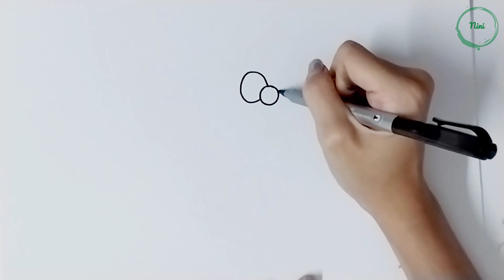Vẽ Tranh Cùng Bé Hello Kitty - Painting With Baby Hello Kitty - Tập 76 | Nini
Kênh Nini sẽ hướng dẫn các em tô màu tranh cát, ghép hình lego, tô màu quả trứng, tô màu tranh đính đá, tô màu slime, tranh cạo ma thuật,... và nhiều đồ chơi hấp dẫn, các em đăng ký kênh và cùng theo dõi kênh nhé!
Nini channel will guide children to color sand pictures, lego jigsaw puzzles, egg coloring, stone painting, slime coloring, magic scraping pictures,... and many interesting toys, please register channel and follow the channel!

Địa Chỉ: 118-120, Đường B2, Phường An Lợi Đông, Thành phố Thủ Đức, Thành phố Hồ Chí Minh, Việt Nam
Bản quyền thuộc về CÔNG TY TNHH SKY ADS